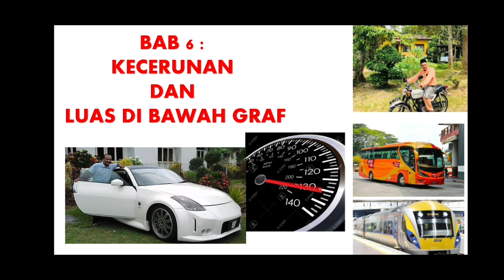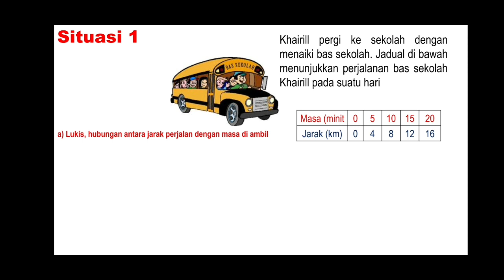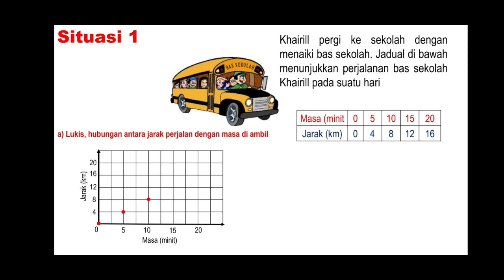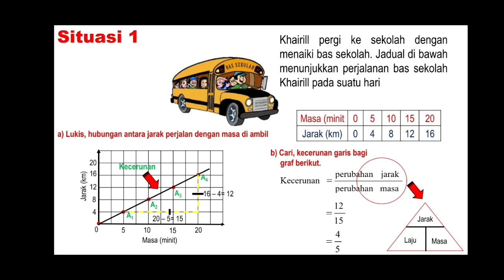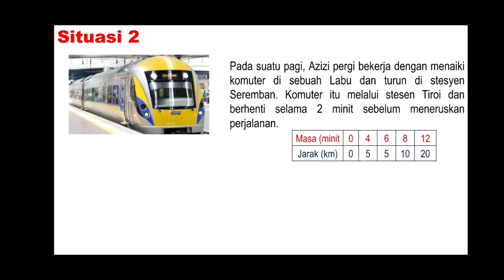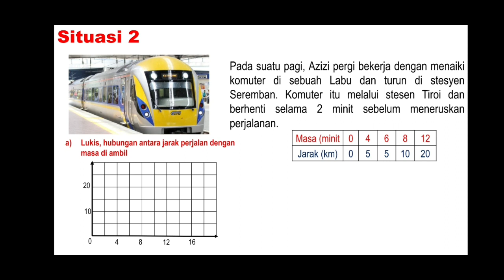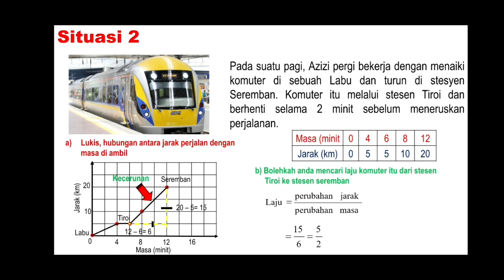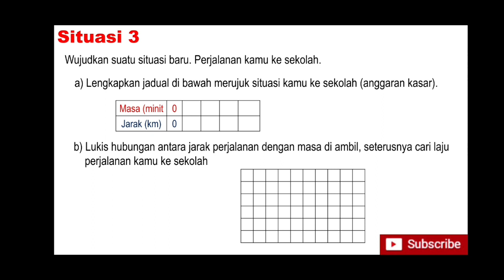Kecerunan dan luas di bawah graf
Graf Jarak melawan Masa